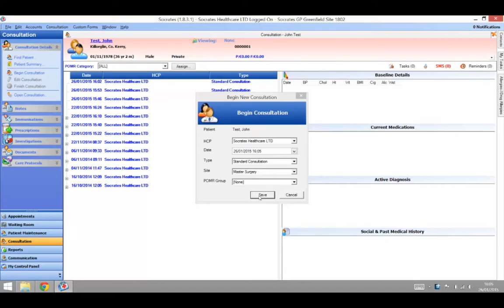How to take an ECG directly from your patient file in Socrates (Best quality 1080 HD)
Take an ECG reading and save all details automatically in just 5 clicks. You can also take a Holter, ABPM, or Spirometry reading in the same fashion! For best video quality please select 1080p (HD.)